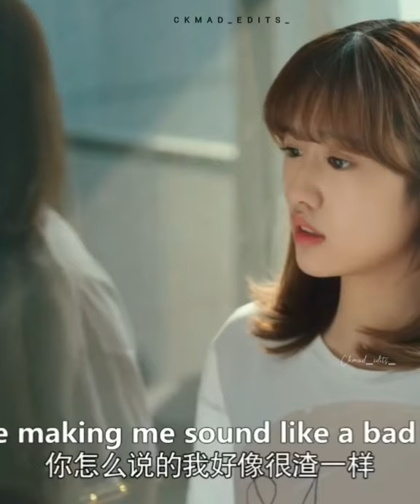Hello mr.gu ❤❤❤That hug🙈💞💞💞|whatsapp status❣❣|ckmad_edits_